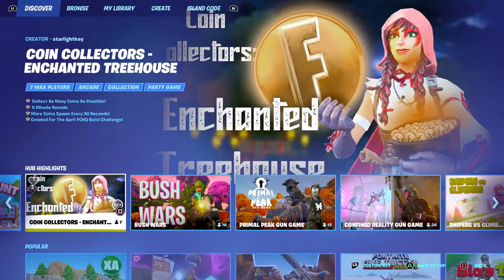BTL take over day 5.2